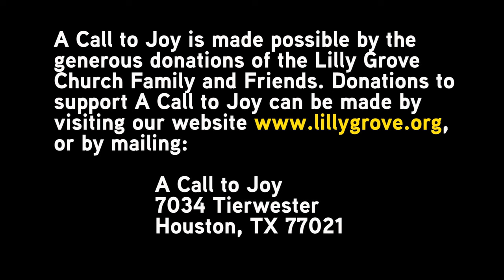Hannah The Wise Mother Pt 1